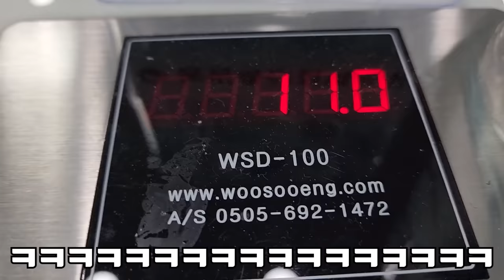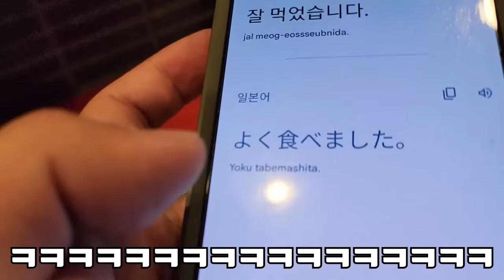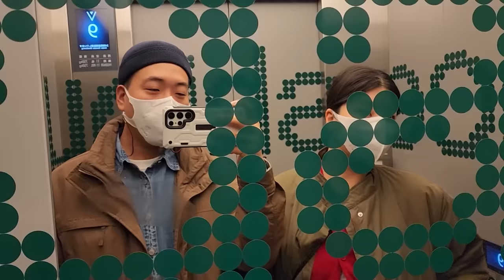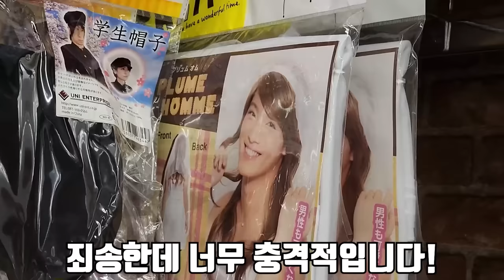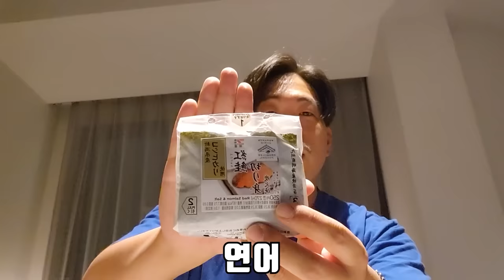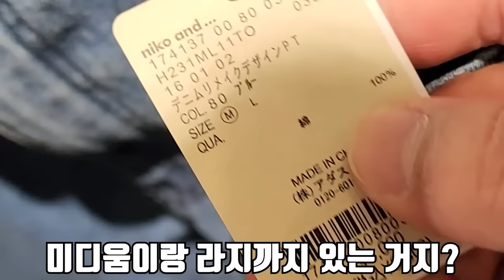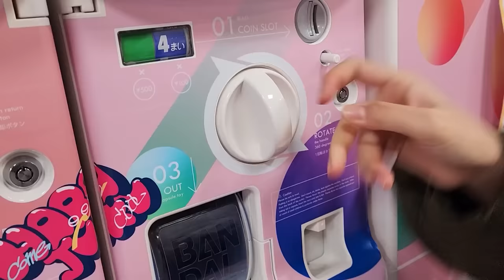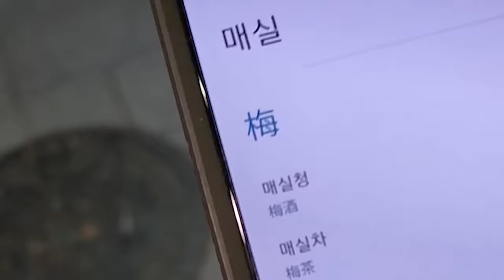출산 전 둘이 떠나는 마지막 해외여행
오늘은 출산 전 둘이 마지막으로 태교여행을 떠났습니다!
이 영상이 올라오고 다음날 이제 출산 하네요..떨리네요..ㅎㅎㅎ
라랑해요!